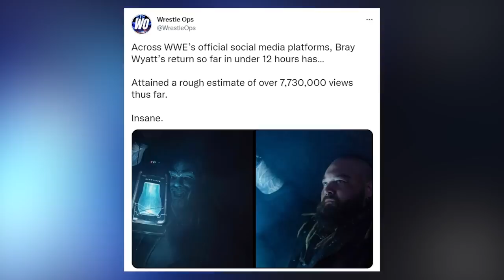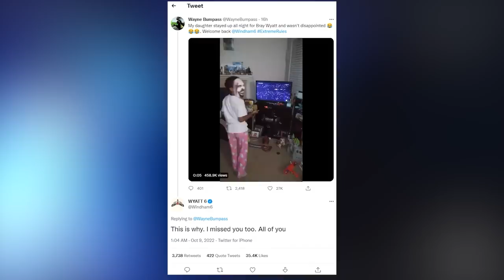Bray Wyatt is Back.. & He is THAT Guy!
After over a year away, Bray Wyatt finally made his long awaited return to the WWE last night. After Extreme Rules 2022 was over, Bray came out and had the crowd going crazy. Social media blew up, the internet was in a frenzy, Bray Wyatt was back and it was confirmed.. Bray Wyatt.. IS THAT GUY!